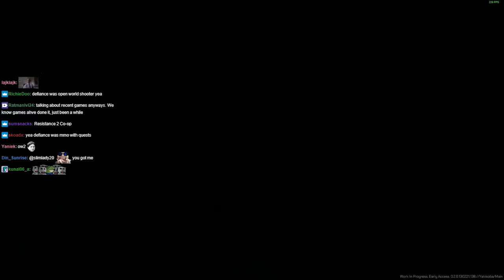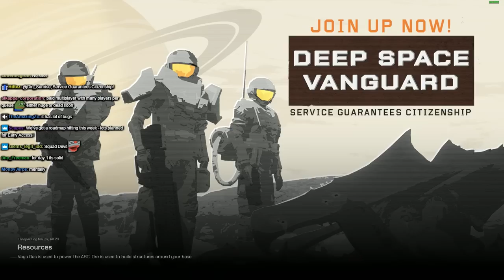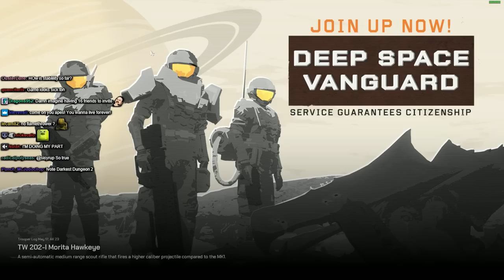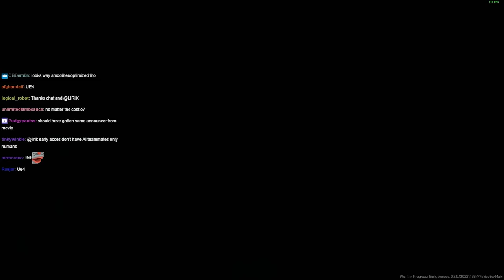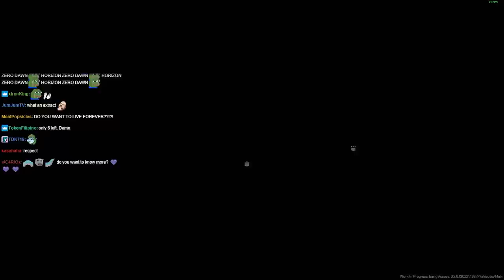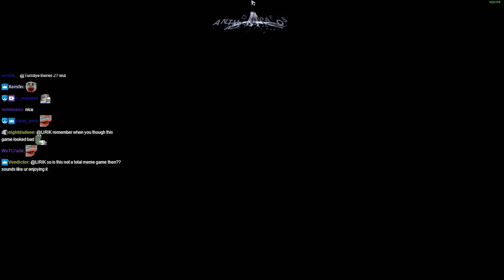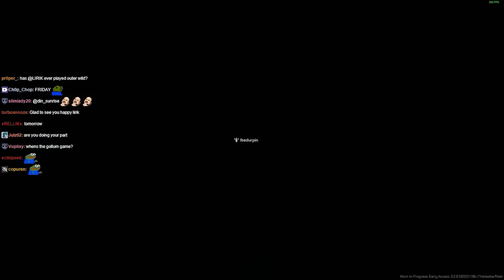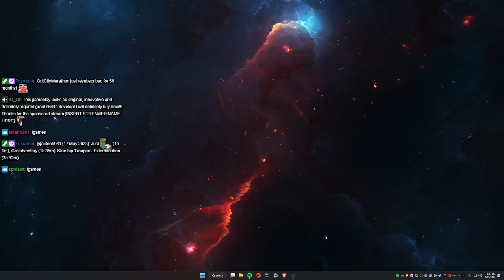Lirik plays Starship Troopers: Extermination